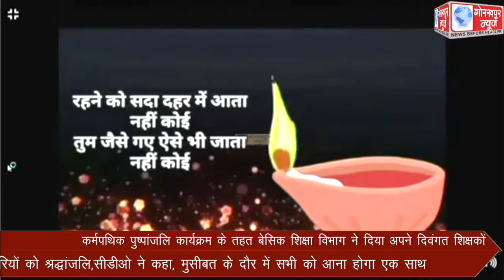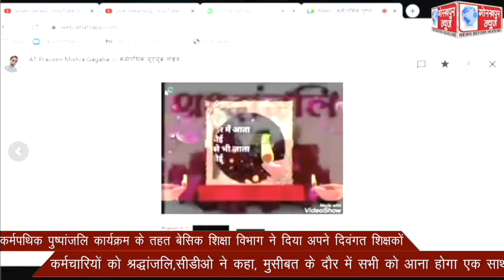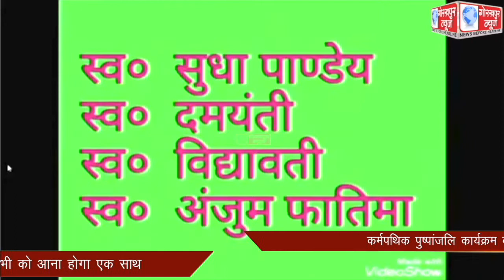कर्मपथिक पुष्पांजलि कार्यक्रम के तहत बेसिक शिक्षा विभाग ने दिया अपने दिवंगत शिक्षकों ,कर्मचारियों को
कर्मपथिक पुष्पांजलि कार्यक्रम के तहत बेसिक शिक्षा विभाग ने दिया अपने दिवंगत शिक्षकों ,कर्मचारियों को श्रद्धांजलि,सीडीओ ने कहा, मुसीबत के दौर में सभी को आना होगा एक साथ